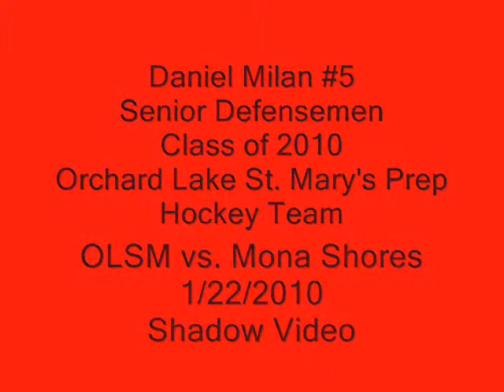Daniel Milan, Hockey #5 - OLSM vs. Mona Shores 2nd period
Daniel Milan, #5 Senior Defensemen, Class of 2010, Orchard Lake St. Mary's Prep Hockey Team. This is 2nd Period game video from OLSM vs. Mona Shores, 1/22/2010.